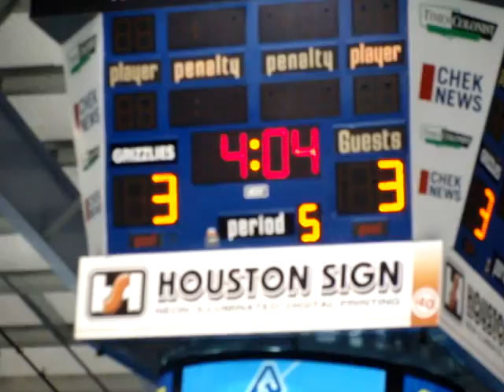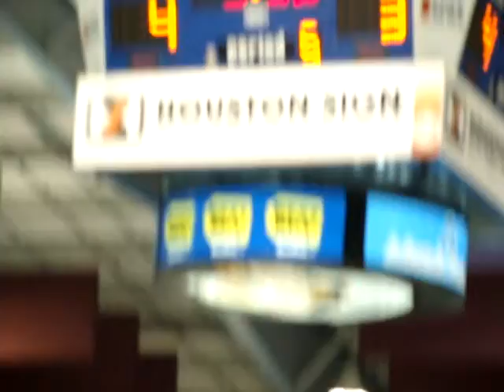Goal 4, in 5OT.. GRIZZ Jimmy Carter, makes it a sa-weet victory!.MPG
Victoria GRIZZLIES vs Powell River KINGS, 07 Nov 2009, at Bear Mountain Arena